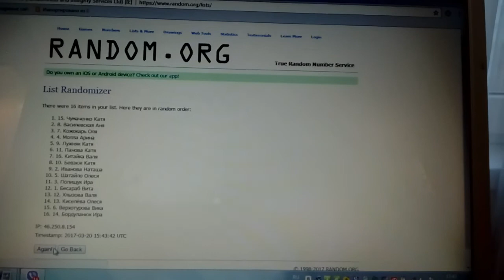Всегда говори ДА. Флешмоб Весеннее обновление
Итоги Флешмоба Весеннее обновление. Играем вместе в командные игры, которые нас развивают.